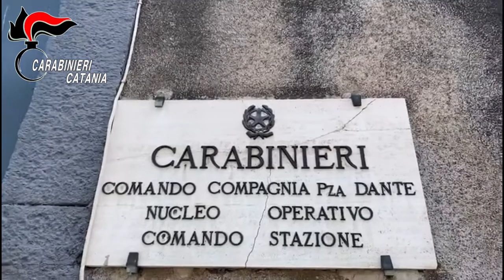Furto Piazza Dante, arrestati 3 di Avola